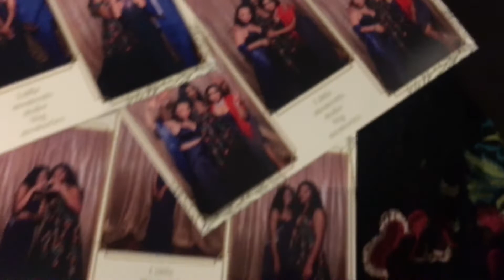PROM 2019 GRWM / VLOG + fails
here’s a random video that no one asked for of my friends and i getting ready for prom ! enjoy :)

social media✨